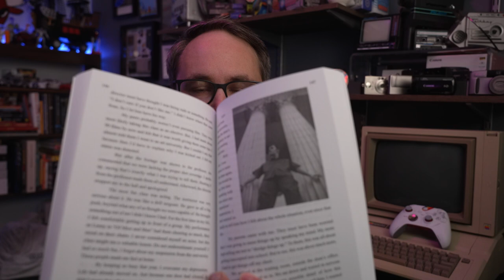Reviewing James Rolfe - The Angry Video Game Nerd's Book | Podcast 14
In this episode of Super Nicktendo unscripted I discuss my New PC and the review of A Moving Making Nerd - an autobiography by James Rolfe of Angry Video Game Nerd fame.

I discuss what I liked and what I didn't.

This podcast is available in Audio form
Apple Podcasts

Timestamps for the lazy
00:00 Intro
01:44 Game Pickups
17:13 A moving Making Nerd